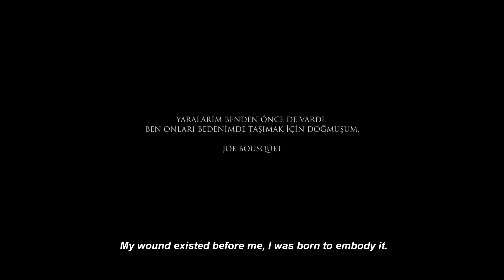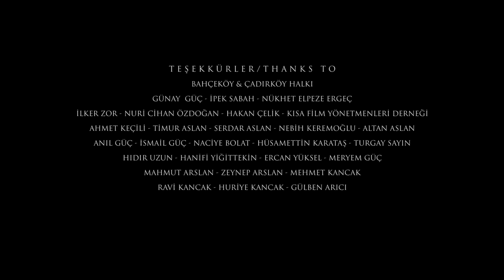2. Uludağ Kısa Film Yarışması - 3.Olan Film: KARINCANIN AYAK İZLERİ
2. Uludağ Kısa Film Yarışması - 3.Olan Film: KARINCANIN AYAK İZLERİ
Yönetmen: Ümit Güç